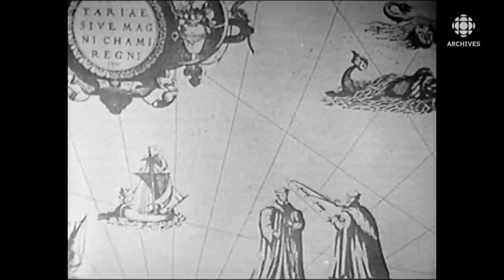Rencontre en 1960 avec Marcel Duchamp, figure tutélaire de l'art du 20e siècle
Marcel Duchamp, grande figure de l'avant-garde artistique de la première moitié du 20e siècle, celui dont l'apport est déterminant pour l'histoire de l'art contemporain, est questionné sur sa vie d'artiste et sur ses œuvres si singulières. Propos sur l'humour comme outil libérateur en art, sur ses débuts d'artiste, sur le futurisme, le dadaïsme et ses manifestations, sur le mouvement surréaliste à Paris, sur son «Nu descendant un escalier», sur son grand verre intitulé «La Mariée mise à nu par ses célibataires mêmes», sur son fameux concept de «ready-made».
Source : Premier plan, 17 juillet 1960
Animateur  : Raymond Charette
Journaliste : Guy Viau